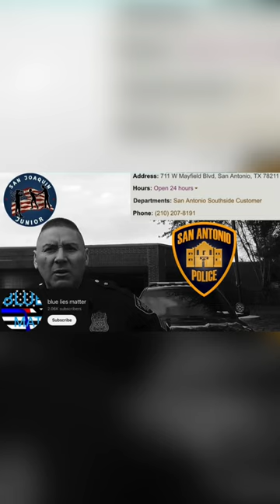Police In San Antonio